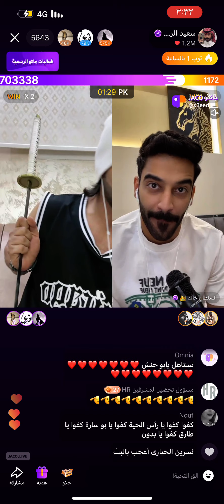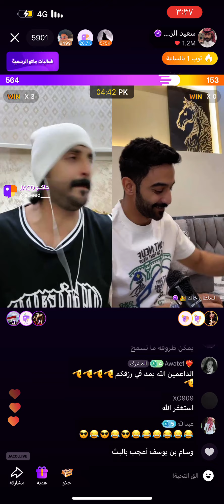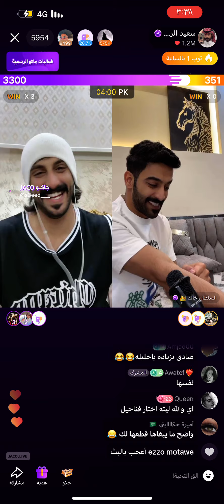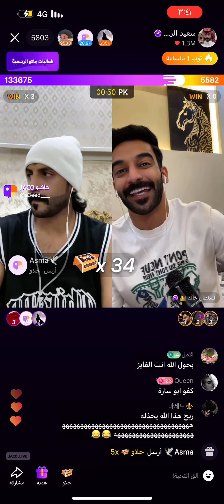ابو حنش و السلطان خالد جوله فاخره من الاخر 🔥🔥🔥